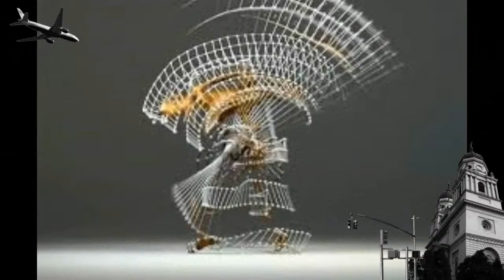HOT PURSUIT by Nick108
A Sunday Cliff hanger suspense! On a Saturday.  Created and composed with Reason 8, FL Studio 12, Cockos Reaper, ive, KeyRig49 a Mouse that loves to Rock!  And not much else!  So Rock For Radharani Always!  Ki Jaya!